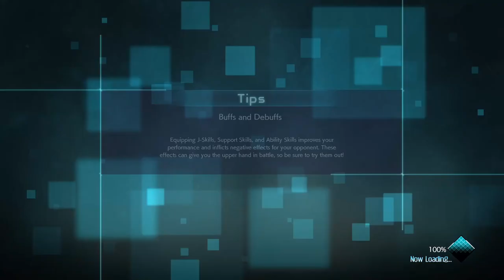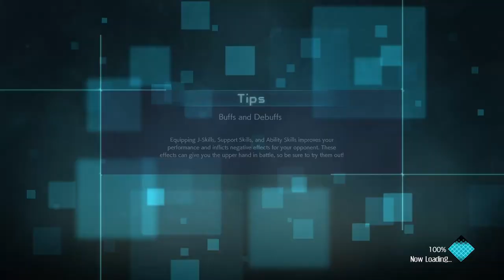Did the New Jump Force Secretary Just Make the Biggest Mistake?!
For the first time ever, the most famous Manga heroes are thrown into a whole new battleground: our world. Uniting to fight the most dangerous threat, the Jump Force will bear the fate of the entire human kind.

Celebrating the 50th Anniversary of the famous Weekly Jump Magazine, Jump Force is also making the most of latest technologies to bring characters to life in a never-seen-before realistic design.